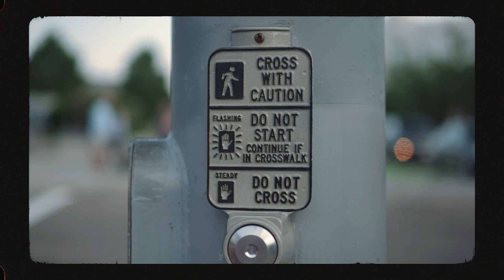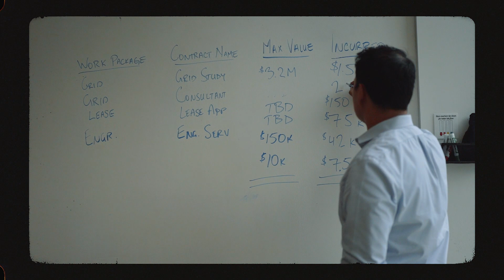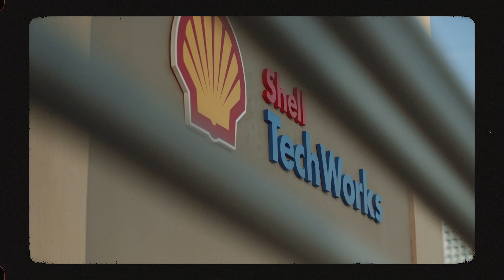Offshore wind energy - Enrique Alvarez-Uria and John Hartnett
We went to Boston to meet the challenges of the EDP Renewables team and learn more about MayFlower. A project in the area of offshore wind energy, one of the most rapidly developing technologies in the USA, in which EDP and Shell are partners.